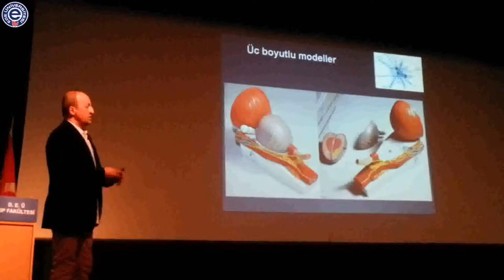Medikal İllüstrasyonun Tanınmış İsmi Ege'de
Ülkemizi uzun yıllardır yurt dışında temsil eden önemli değerlerden, medikal illustratör Dr. Levent Efe bir dizi konferans için Türkiye'yi ziyaret etti. Efe, İzmir'de de Dokuz Eylül Üniversitesi Tıp Fakültesi'nde düzenlenen bir konferansa katıldı. Ardından da Merve Evren'in hazırlayıp sunduğu Atölye programına konuk oldu.